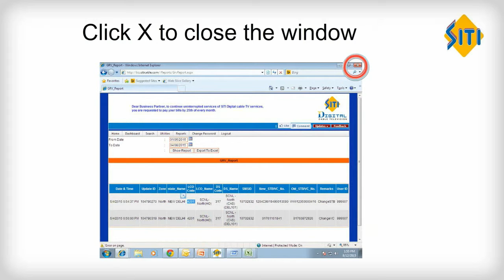How to check Reports